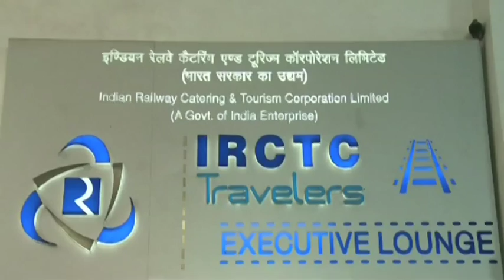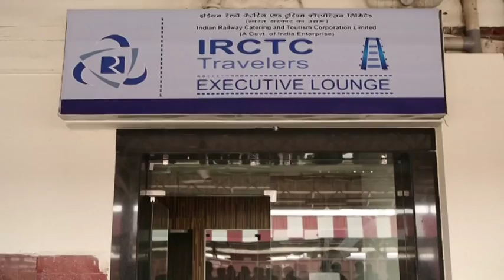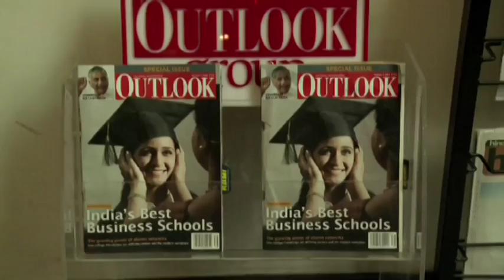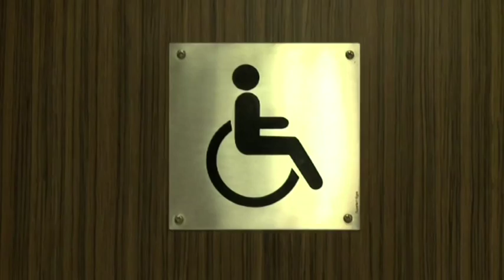Executive lounge at Agra Cantt.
Now enjoy the executive lounge service at Agra Cantt. Station.